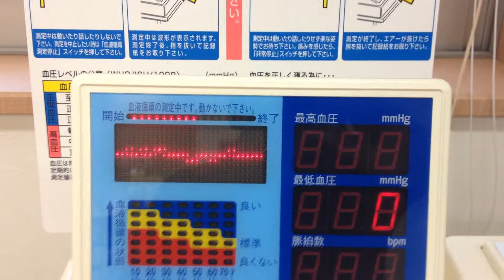測定不能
血液循環がかなり悪いらしい。
20回くらい測定して数字が出たのは1回だけで脈波制度20%とかつかつ。
血圧も100/63と低い・・・